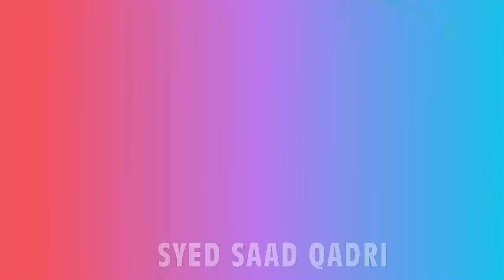Kya Imam Hussain per Karbala mein Pani tha? ya Shia ki Kahani hai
Kya Imam Hussain per Karbala mein Pani Band Tha? ya Shia ki Kahani hai
0:00 Channel Intro
Kya Karbala mein Pani NaiTha? ya Shia ki Kahani hai
About Syed Saad Qadri :